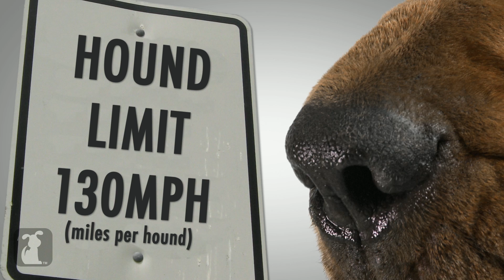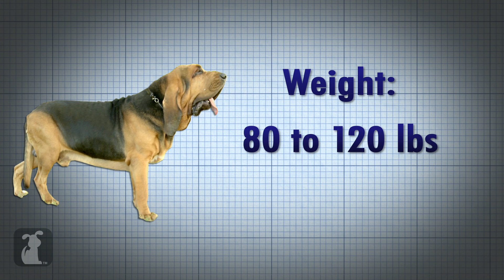Bloodhound - Doglopedia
Your guide to the Bloodhound!
Google+: gplus.to/thepetcollective

Welcome to Doglopedia, your resource to learn all about different breeds! Here's a quick, fun overview of Bloodhounds, hosted by ME, the Bloodhound!

Associate Producers: Anna Dean & Matt Pagourgis
Editor: Shawn McPherson

""dog" "breed" "temperament" "history" "families" "home" "apartment" "health" "lifespan" "size" "walks" "exercise" "training" "personality" "statistics about" "" Bloodhound"" "" Bloodhounds"" ""Doglopedia""""the pet collective"" ""pet collective"" ""talking dog"" ""funny"" ""obedience""""
 ""dogs"" ""puppy"" ""puppies"" ""dogs 101" ""talking dogs"" ""like humans"" ""the pet collective"" ""pet collective"" ""tpc"" ""petcollective"" "Fox and the Hound"